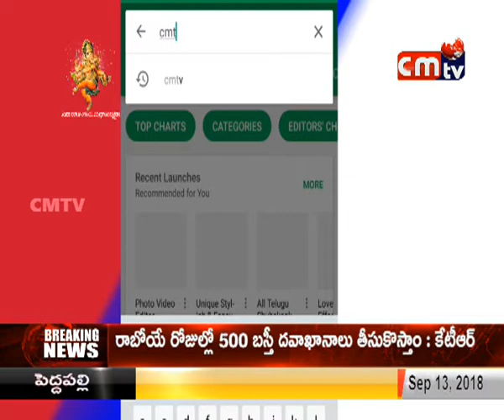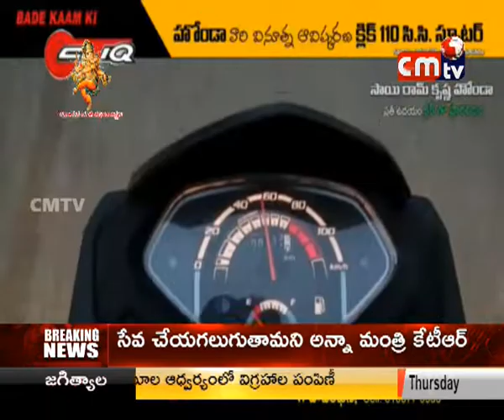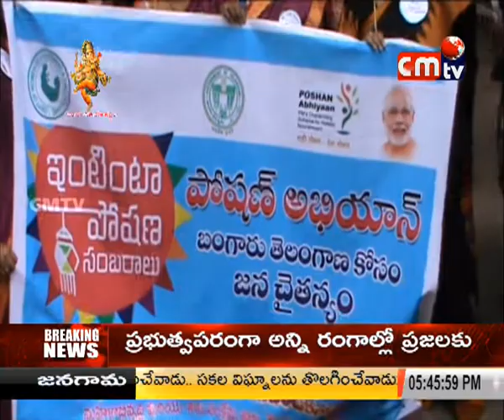CMTV (CoalMine TeleVisions) PROGRAMS news 13/09/2018